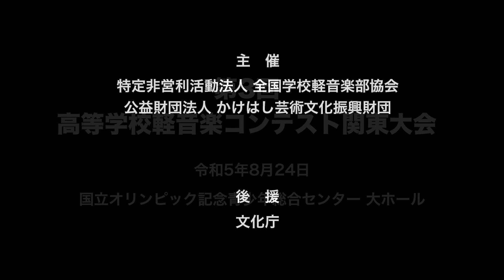0s／栃木県立足利南高等学校（演奏曲：white violets／オリジナル曲）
【バンド紹介】2年生の女子3名によるガールズバンド「Os」です。趣味も、奏でたい音楽も何もかもが同じだったので、この3人でバンドを結成しました。3ピースでも他のバンドに負けない、元気いっぱいの演奏を届けます！

【部活動紹介】栃木県立足利南高等学校のフォーク部は「音楽で人の心を動かす」を目標として、男子6名、 女子25名の計31名で毎日練習に励んでいます。以前は「騒音部」と呼ばれるほどのまとまりのない部活動でした。しかし、卒業していった先輩方の頑張りや顧問の先生のご指導の成果もあり、校内ライブや校外での演奏を通して、徐々に活動が認められるようになってきました。今日は精いっぱい、足南サウンドを響かせます。

大会名：第3回 高等学校軽音楽コンテスト関東大会
会　場：国立オリンピック記念青少年総合センター（大ホール）
開催日：2023年8月24日（木）